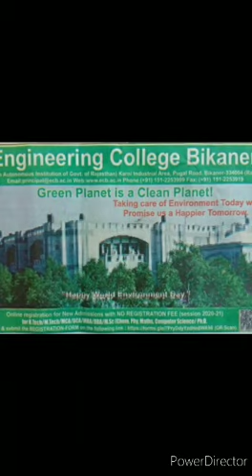Engineering College Bikaner all Prepared for International Yoga Day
Video from Dr Praveen Purohit